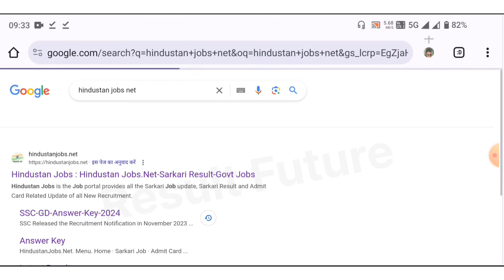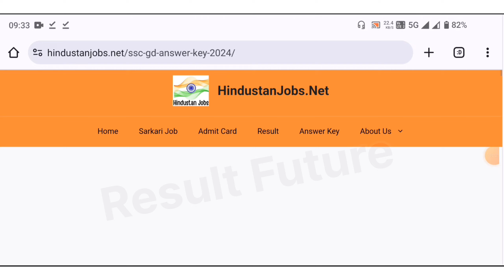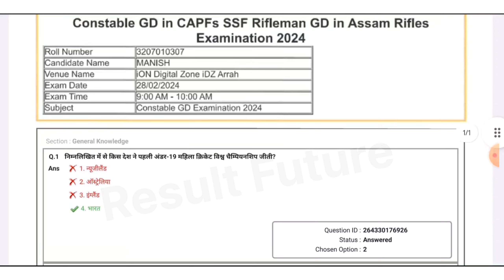SSC GD Answer Key OUT♀️SSC GD Answer Key 2024 Kaise Dekhe || How to Check SSC GD Answer Key 2024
SSC GD Answer Key 2024 ? SSC GD Answer Key 2024 Kaise Dekhe ? How to Download SSC GD Answer Key 2024

SSC Gd Answer Key 2024 || SSC Gd Answer Key 2024 Kab Aayega || SSC Gd Answer Key 2024  Kaise Dekhe

SSC Gd Answer Key 2024 Download
SSC Gd Constable Answer Key 2024 How to Check
SSC Gd Constable Answer Key 2024 Download
SSC Gd Constable Answer Key 2024 Kaise Dekhe
How to Check SSC Gd Constable Answer Key 2024
SSC Gd Answer Key Kaise Download Kare
How to Download SSC Gd Answer Key
SSC Gd Answer Key Download Link
SSC Gd Answer Key 2024 Released Date
SSC Gd Answer Key 2024/resultfuture
SSC Gd Answer Key 2024 Kaise Dekhe | Result Future
SSC Gd Answer Key 2024 Kab Released Hoga
SSC Gd Answer Key Kaise Nikale
SSC Gd Answer Key 2023 Kab Aayega
SSC Gd Answer Key Download
SSC GD New Vacancy 2024 Answer Key
SSC GD New Vacancy 2024 Answer Key Kab Aayega
SSC GD Ka Answer Key Kab Aayega 2024
SSC GD 2024 Ka Answer Key Kaise Dekhe
SSC GD 2024 Answer Key Kab Aayega

SSC GD Response Sheet 2024
SSC GD Response Sheet 2024 Kaise Dekhe
SSC GD Response Sheet 2024 Kaise Check Kare
How to Check SSC GD Response Sheet 2024
SSC GD Response Sheet 2024 Link